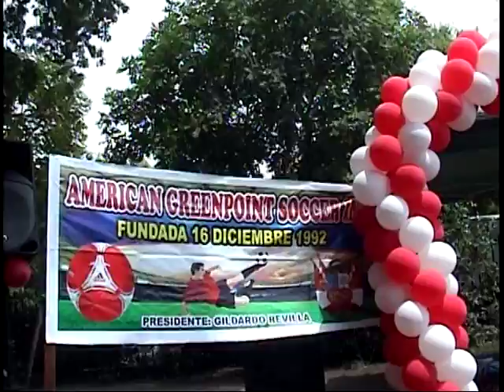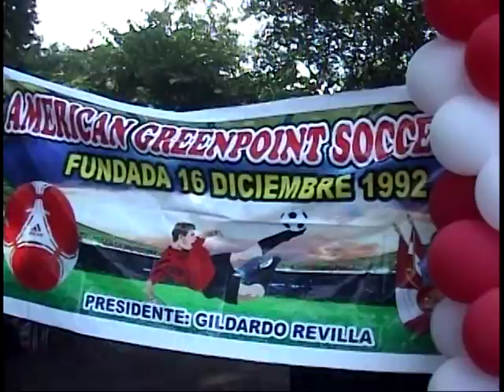DIA DE LA INDEPENDENCIA BROOKLYN NEW YORK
GRACIAS AL SR PRESIDENTE REVILLA QUE CADA A~O SE CELEBRA EL DIA DE NUESTRA INDEPENDENCIA POR SU ESFUERZO Y DEDICACION VIVA EL PERU ! CAMARA Y EDICION MEMOFERIA